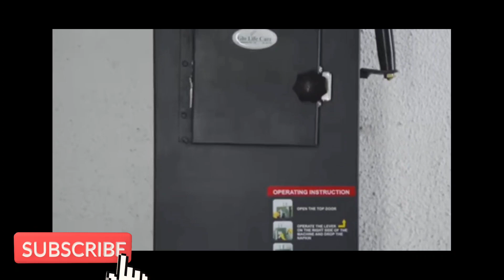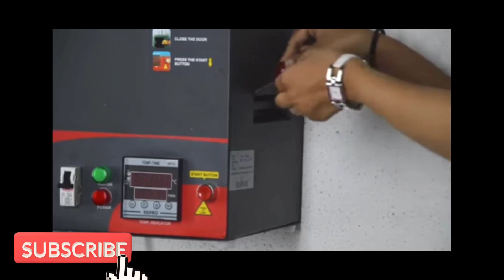Sanitary Napkins Vending Machine and Disposal Machine.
A man who loves and respects his mother not only treats a woman wonderfully but also has great respect for every woman.”

1)What is a vending machine?

An automated machine which is intended to provide the users with a diverse range of products: snacks, beverages, pizzas, cupcakes, newspapers, tickets, etc. A vending machine dispenses a product to the users based on the amount of money inserted and selection of the product. Vending machine is a 24x7 standalone unit which requires a standard power supply connection to function. It consist of simple electro-mechanical systems which helps to automate the entire vending process. In a nutshell, its basic function is to flawlessly issue users with a diverse range of products anytime.

Scope: For the purpose of conducting human use analysis, we are going to consider only snack vending machines

2)What is Sanitary napkins?
A disposable absorbent pad used (as during menstruation) to absorb the uterine flow.

3)Why is sanitary napkin important?

A sanitary napkin is a pad that is worn during menstrua on to absorb the flow of blood. The sanitary napkin is to be used by the girl during her periods (when the blood is flowing) so that it can help her carry out normal work without any discomfort.

4)What is sanitary napkin disposal machine?

Sanitary napkin incinerator /Destroyer (Nano) is used for instant disposal of used napkins. Diaburn is used for instant disposal of used napkins in a very scientific and hygienic way. It is specially designed to destroy up to 30 napkins at a time.